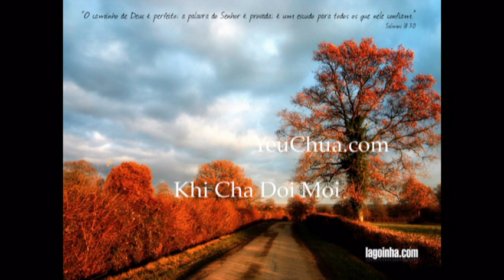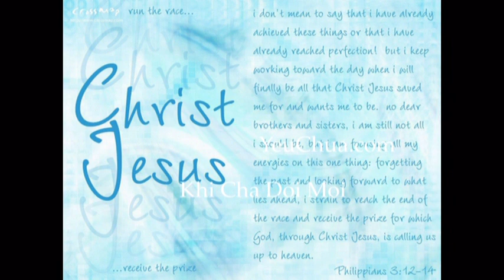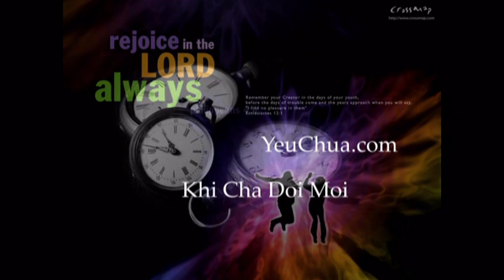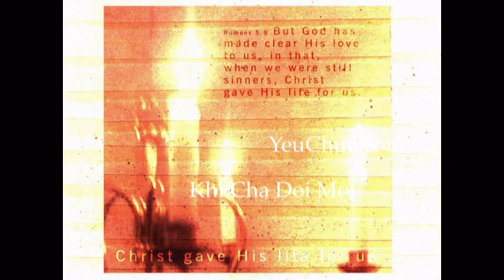Khi Cha Doi Moi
Website mới cập nhật: Xin mọi người vào và ủng hộ
( Thanh Niên Tin Lành )
Xin Chúa ban phước dư dật trên gia đình bạn. Khi Cha Doi Moi